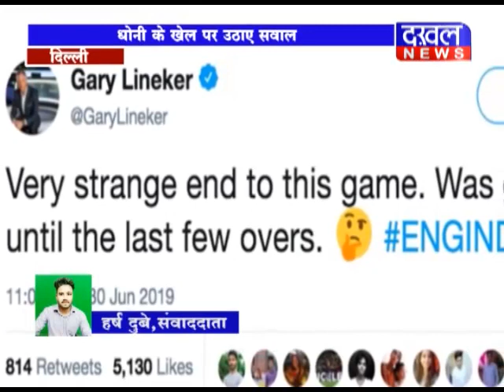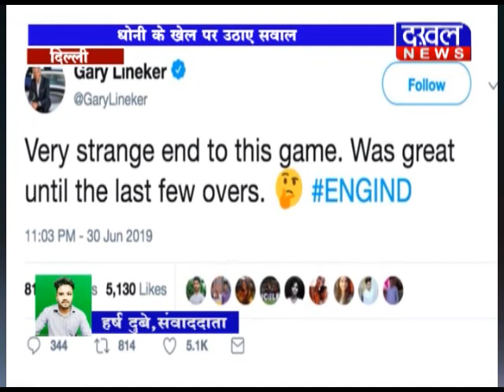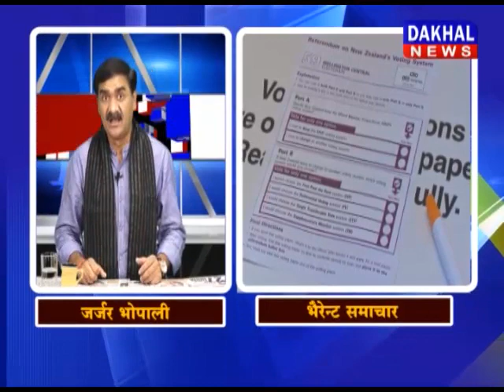1 JULY 8 PM BULLETIN IIDAKHAL NEWSII